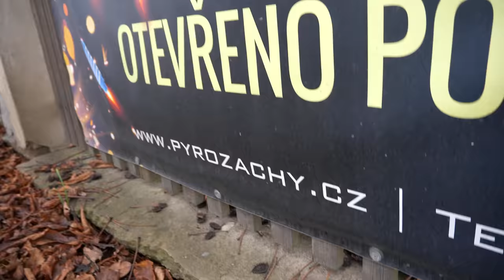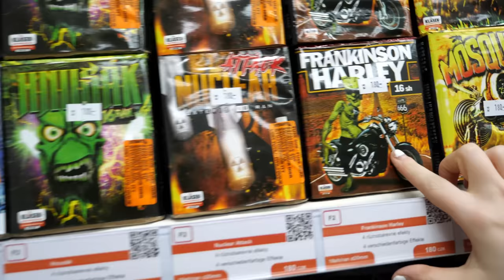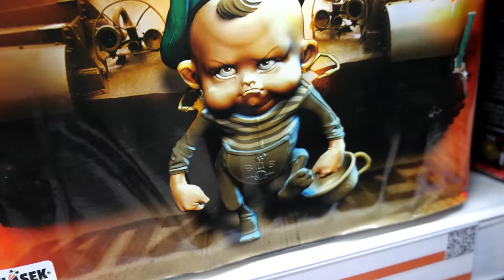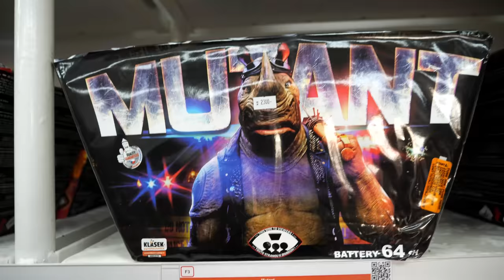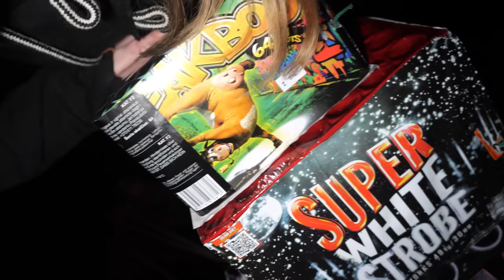EINKAUFEN + ANZÜNDEN ! Sie KAUFT für 500€ FEUERWERK und BALLERT es DIREKT alles hoch !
⭐ DU BRAUCHST NOCH FEUERWERK ? 🔥🧨💥 Über meinen Link sparst du 10% und kannst mich bei einer Bestellung sogar noch unterstützen

Equipment:

Meine Kamera
Mein Objektiv
Mein Mikrofon

⭐⭐⭐⭐⭐ Weitere Socials ⭐⭐⭐⭐⭐

⭐ Mein 2. Kanal (IRL): pyro.to/MrPyroManagerLive
⭐ Mein 3. Kanal (Gaming): pyro.to/ManagerGaming

Dieses Video ist als Wissenschaftliche Neuentdeckung anzusehen und dient ausschließlich der Aufklärung über deren Gefahren! Es ist keinesfalls nachzuahmen! Des weiteren sind sämtliche Inhalte im Ausland entstanden, wo man solche Experimente legal ausführen darf.
In den besagten Ländern ist der Erwerb/Umgang sowie Abbrand ganzjährig gestattet. Es wird nochmalig darauf hingewiesen, dass es sich ausschließlich um FEUERWERK handelt, und nicht um Waffen oder ähnliches.